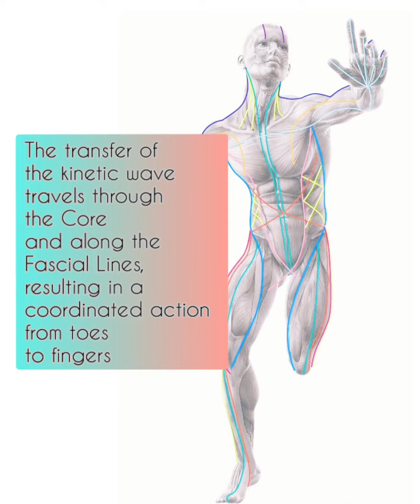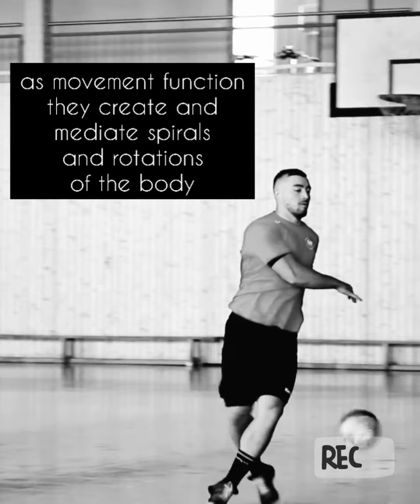Move better play better [ep.3]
Let's discover two of the Myofascial Lines.
The 𝙁𝙪𝙣𝙘𝙩𝙞𝙤𝙣𝙖𝙡 𝙇𝙞𝙣𝙚𝙨 and the 𝙎𝙥𝙞𝙧𝙖𝙡 𝙇𝙞𝙣𝙚𝙨 both have structural and functional tasks that helps us move and consequently play handball. 🤾🤾‍♀️
In this short video clip 🎦 🎞️ you can see briefly what is their anatomical path and how they allows us to move on the handball court.
The video was originally presented by Learn Handball and I have find it useful for the educational purposes about the Myofascial Lines.